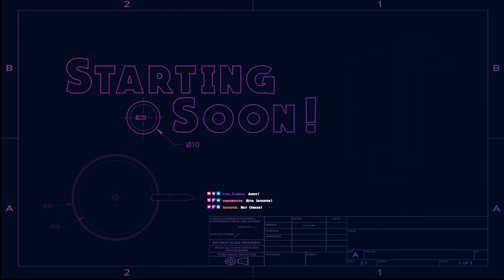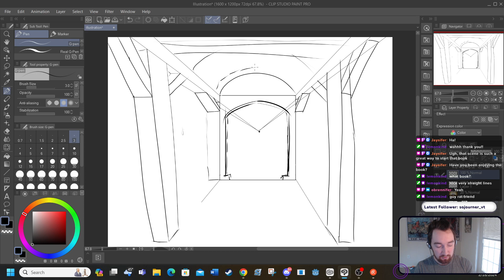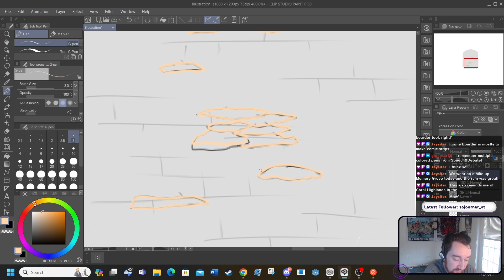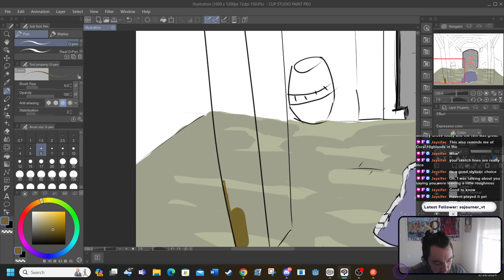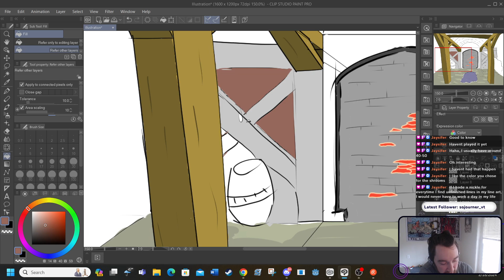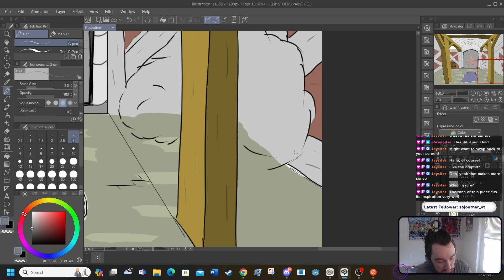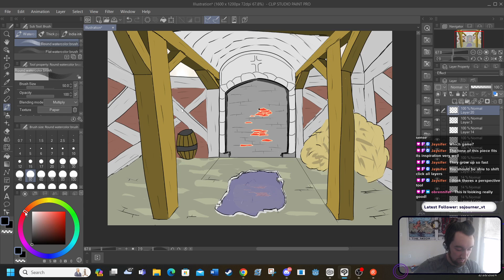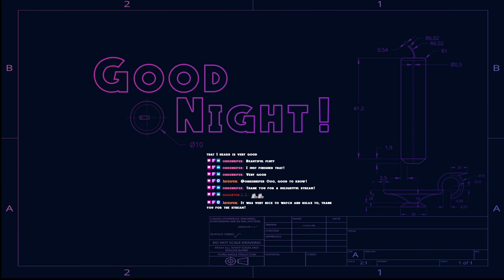Drawing What Moves the Dead